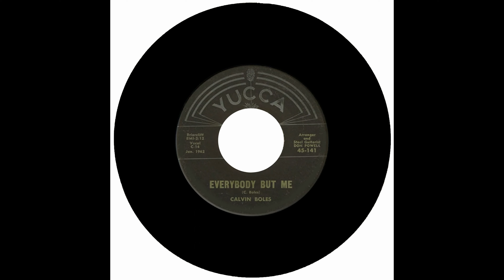CALVIN BOLES - EVERYBODY BUT ME